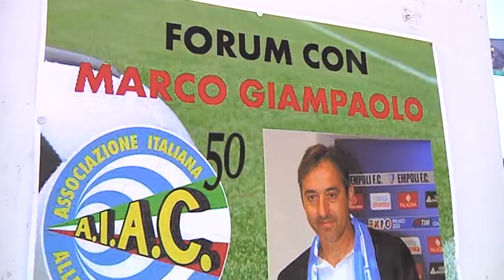Tra passato, presente e futuro: parla Marco Giampaolo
Marco Giampaolo, uno degli allenatori più ammirati dell'intera serie A di calcio, parla del suo futuro ma anche del suo primo amore, il Pescara, alla vigilia dei play-off